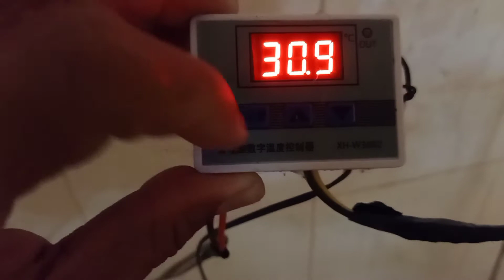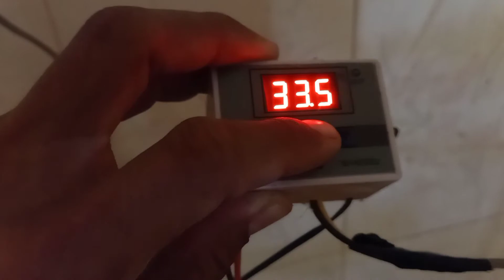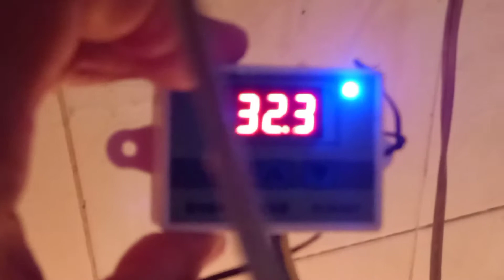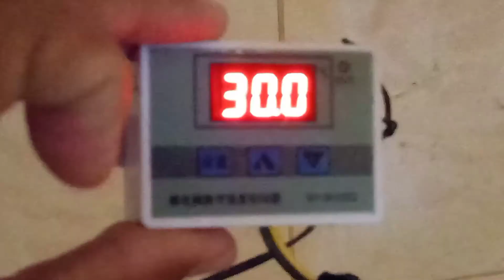របៀបថែទាំកូនមាន់/how to take care chicks/វិធីចិញ្ចឹមមាន់/ការថែទាំកូនមាន់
Hi, everyone my videos are always to show or teach you about general agriculture, especially fish farming and chicken feeding.
សូមជួយជាវឬsubscribeផង បងប្អូនដេីម្បីទទួលបានវីដេអូល្អៗ។
 ការថែទាំកូនមាន់មាន4ចំណុចគឺ
1.កត្តាទឹក   =ទឹកស្អាត+វីតាមីន+ថ្នាំការពារ
2.កត្តាចំណី= ចំណីងាយរំលាយអាហារ+ប្រូតេអុីនគ្រប់គ្រាន់
3.កត្តាខ្យល់អាកាស=បិទបាំងខ្យល់ត្រជាក់+ខ្យល់ចេញចូល
   គ្រប់គ្រាន់។
4.កត្តាកម្តៅ= ផ្តល់កម្តៅឲ្យគ្រប់គ្រាន់តាមអាយុវា
       សប្តាហ៍ទី1=  34អ-35អ
       សប្តាហ៍ទី2=  32អ-33អ
       សប្តាហ៍ទី3=  31អ-32អ
       សប្តាហ៍ទី4=  29អ-30អ
       សប្តាហ៍ទី4ឡេីងលេី27អ